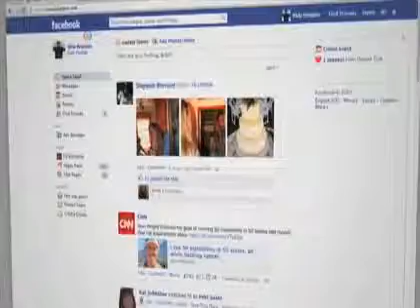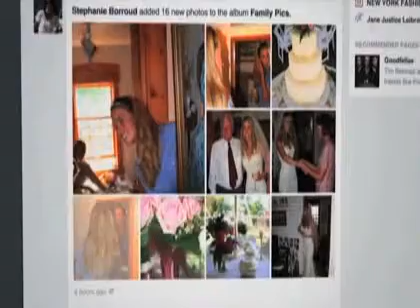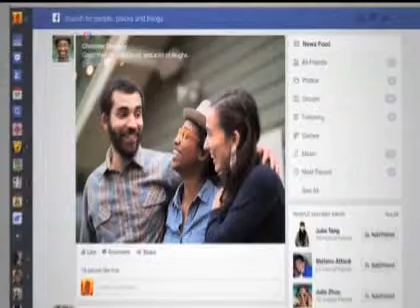Ovisni o najnovijim elektroničkim napravicama?